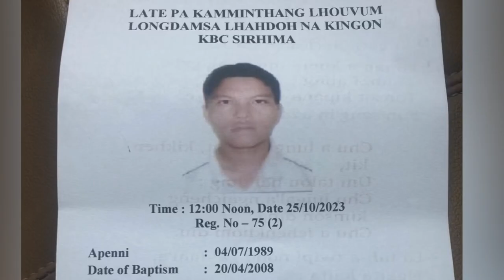Late.Kamminthang Lhouvum Longdamsa Lhahdohna /Sirhima Village/25th Oct’2023